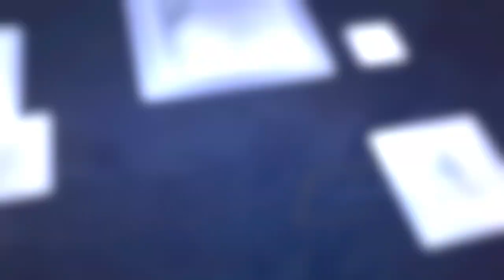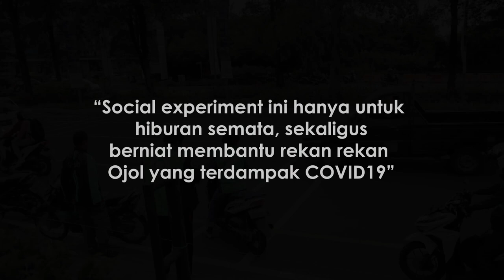Bagi Abang Ojol, Semua Ninja adalah Ninja 250..😭😭😭😭